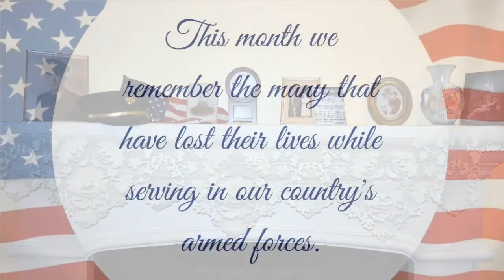May Mantel of the Month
In honor of Memorial Day, Fireplace Doors Online presents our very first Mantel Of The Month!! One of our team designers, Mary, shows you how easy it is to recreate this simple, vintage concept on your fireplace mantel!